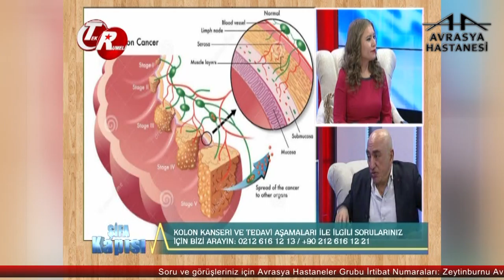Doktor - Hasta İletişiminde Önemli Olan Noktalar Nelerdir?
Avrasya Hastaneler Grubu Gaziosmanpaşa Hastanesi Başhekimi ve Radyoloji Uzmanı Prof. Dr. Metin Manisalı,  doktor - hasta iletişimi hakkında bilgilendiriyor.